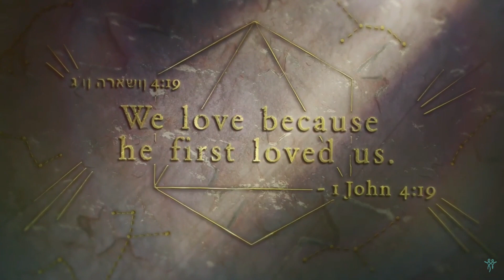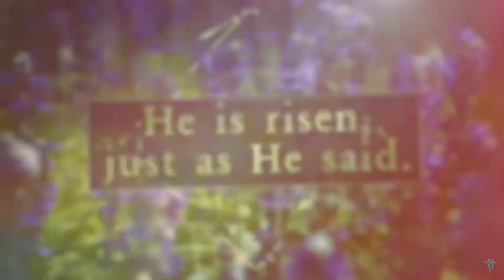This Made a Difference in Our Home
Mask Required Services for Holy Week Tyler Campus
Maundy Thursday 5:00PM
Good Friday 5:00PM
Easter Sunday 7:00AM

Sunday, May 9 @ 10:00AM
Sunday, June 6 @ 10:00AM
Sunday July 11 @ 10:00Am